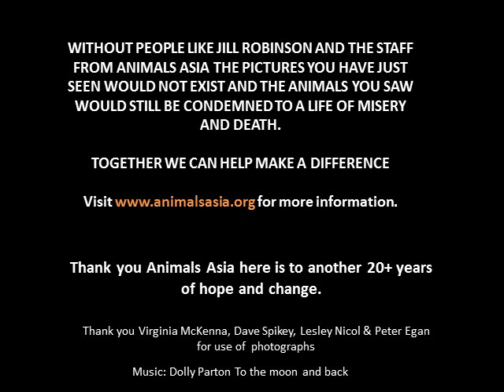HAPPY 2OTH ANNIVERSARY ANIMALS ASIA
This is a film dedicated to Jill Robinson and animals Asia on their 20th Anniversary. It shows some of the animals after being rescued looking so very very happy.
Thank you @animalsasia and @moonbearjill for all the hard work you do.

wuv Hawwy